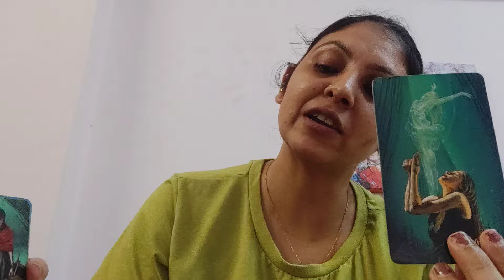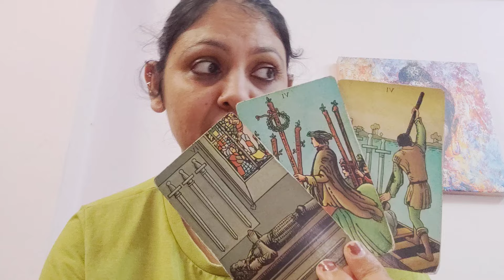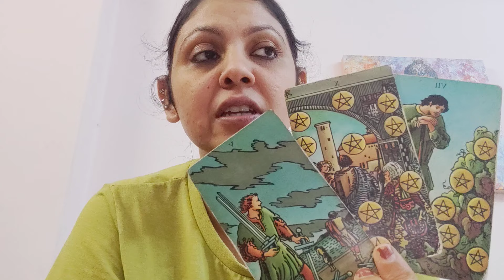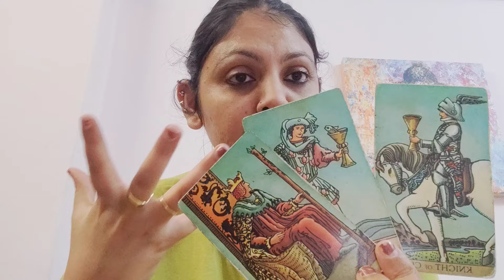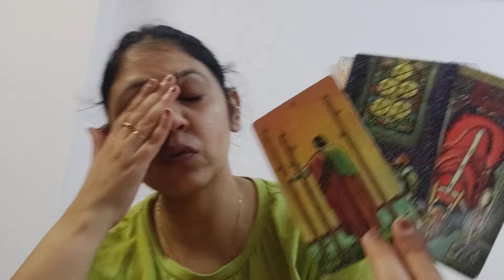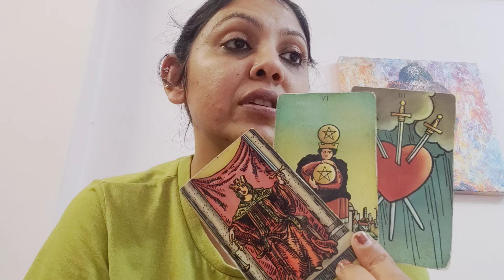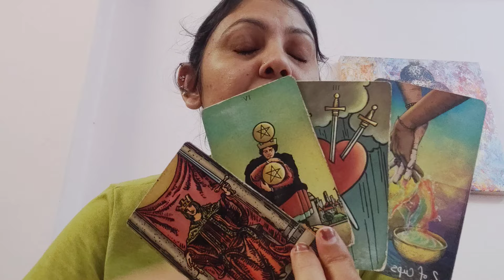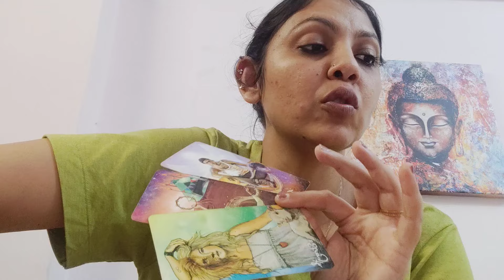CANCER ♋,FINALLY THE JUSTICE WILL BE SERVED AND THIS MIGHT FEEL WEIRD (24-30 JUNE)!